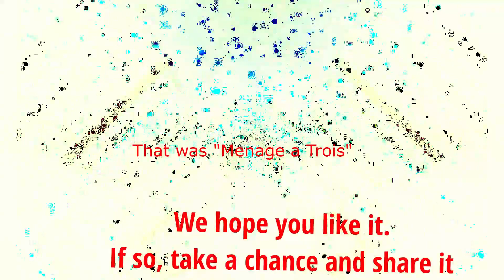RIPTD Live RAW Video Album (6 song Lockdown Rockdown) 11Oct 2020 from Johnsburg, Illinois, USA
RIPTD Live RAW Video Album (6 song Lockdown Rockdown) 11Oct 2020 Original Songs with No Overdubs (All Live!)
Time to get back to the roots of rock and and get RAW!
Dirty World
Dry County Blues
Still On the Loose
Menage' a Trois
Tie Me Up In Love

Live Raw Rock - Hard rock and Metal - Garage rock from a real garage
---All instruments performed live---
No Overdubs or major edits
No Producers (just RIPTD)
No Engineers (just RIPTD)
No Studios
No AutoTune
No Drum Machines
No Samples
No Drum Triggered Samples
No Midi
No Sampling
No Hired Gun Musicians
No Hired Backup Singers
No Ten Minute solos
No Wah Wah pedals
No Whammy Bars
No Mushy Keyboards
No Saxophones
No Horn Section
No Hairspray
No Make-up (obviously)
No Spandex
No Love songs
No Sappy Music
No Mellow Vibes (crank it up!)
No Over-serious Asshats
No Big Egos
No Million dollar light/pyrotechnic displays or synthesizers
No Vulgarity/violence on stage
No Armed Security

Just 3 guys in a garage with:
Gibson Guitars and Marshall amps
Fender and Washburn Basses and Hartke Amps
Tama Drums, Zildjen and assorted Cymbals
Shure SM-57s and a dozen other assorted Ebay Microphone purchases
A used Mac with Tracktion7 (Free DAW) and Audacity (Free DAW)
A used Focusrite 18i8 Audio Interface
about 1/4 mile of cables and plugs
A few cheap lamps and a $25.00 Greenscreen

Are you sick of wimpy music with too much autotune and no edge?
Do all the tracks you hear sound the same?
Are you tired of the same old rhythms?
Are you tired of the same crappy pop tunes?
Here is our 6 song set of Brand New Original rowdy and raunchy Rock songs
for your amusement and entertainment.

RIPTD is an original Hard rock and Metal band that performs in the Far Northwest Chicago suburbs and vicinity. We are coming out of the Pandemic with a brand new selection of rocking songs. Watch out world, we are RIPTD!

RIPTD Band plays their Hit Original Songs at Steve's Garage (Thanks, Steve) in Johnsburg , IL  – Hard Rock and Metal Originals